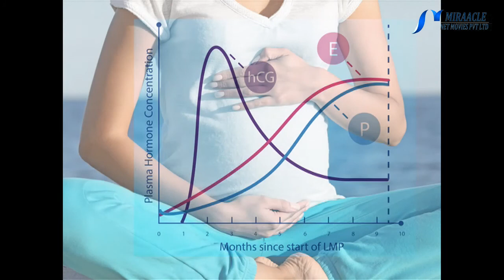பெண்களின் கர்ப்பக் காலத்தில் குழந்தையின் ஆரோக்கியத்திற்கு ஏற்ற பழங்கள்...!!